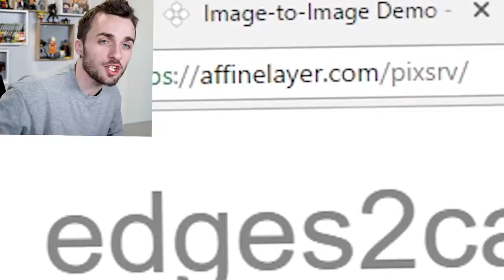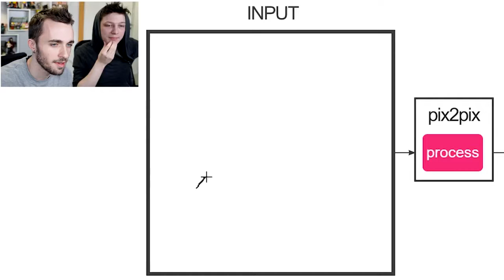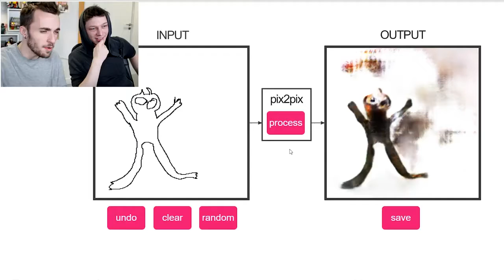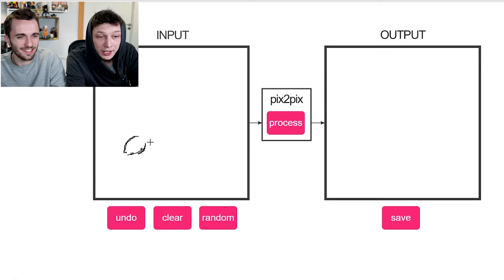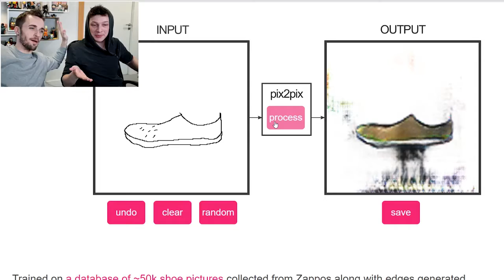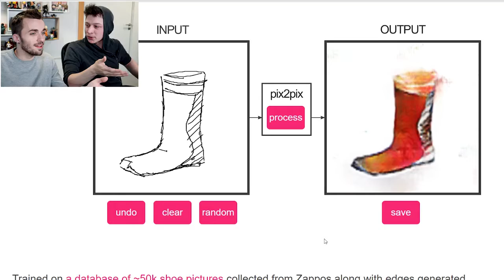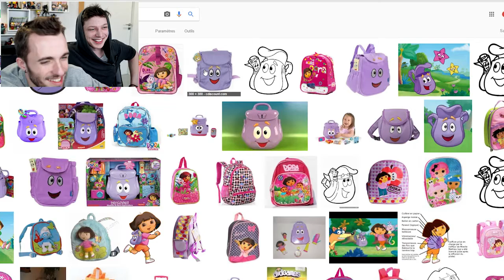Ceci transforme ton dessin en photo